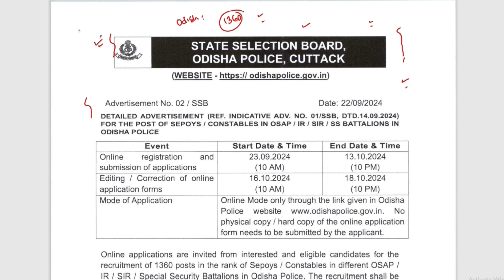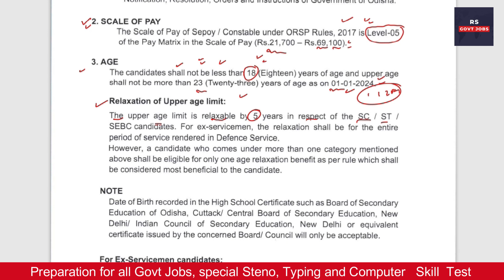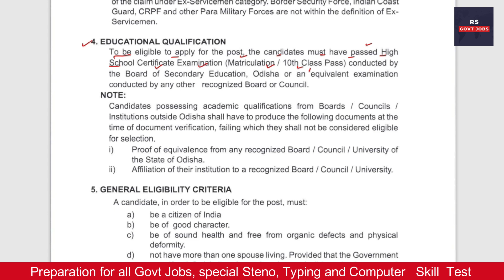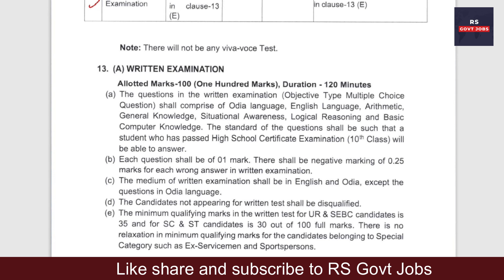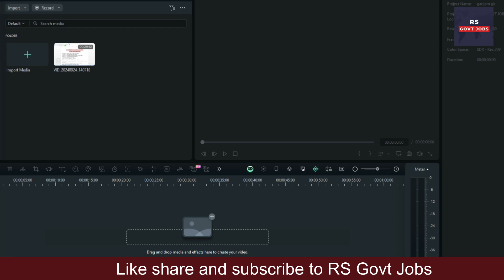Odisha Police Recruitment 2024 || Constable recruitment 2024 || Police Job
Odisha job
upsc